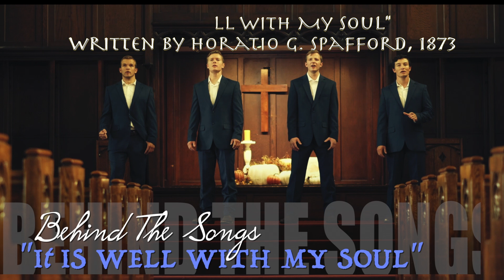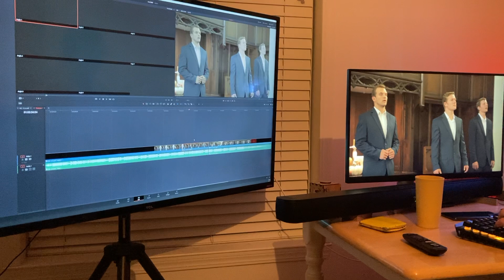Behind The Songs | It Is Well | Redeemed Quartet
Take a look behind the song!
You will hear part of the life story of Horatio Spafford who penned this majestic hymn in 1873 in the face of unprecedented loss, and visit the filming sites we chose in the production of the music video.
Be blessed!

We are constantly producing new exciting music and film productions.

"My Best Friend" (2017)
"Final Invitation" (2018)
New Cd COMING Winter 2020